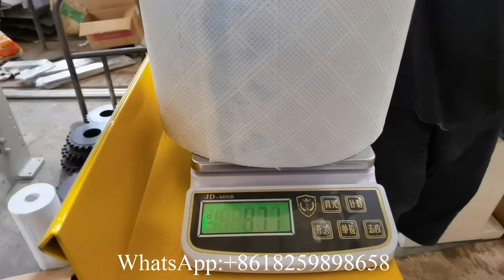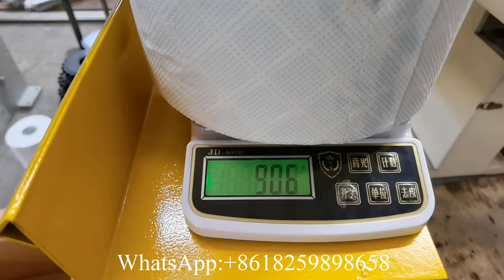Big diameter maxi roll tissue paper cutting machine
XY AI 300 Big diameter maxi roll tissue paper cutting machine